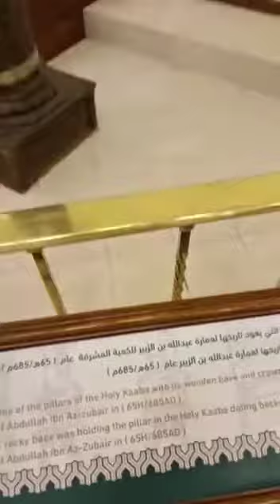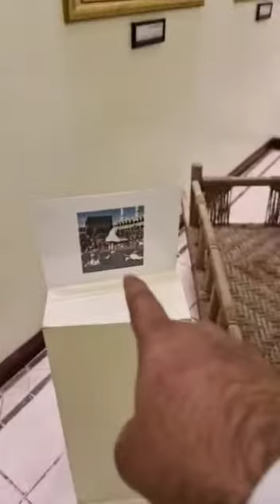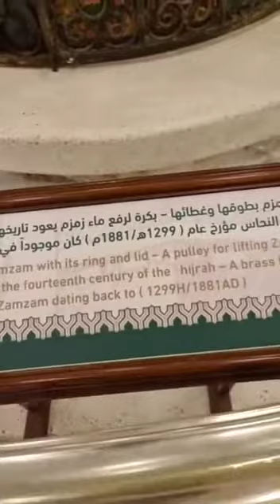Hajj_Mubarak Labbaik Allah humma labbaik Labbaik la sharika laka labbaik Innal hamda